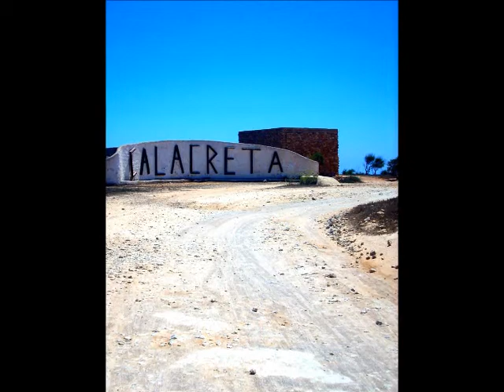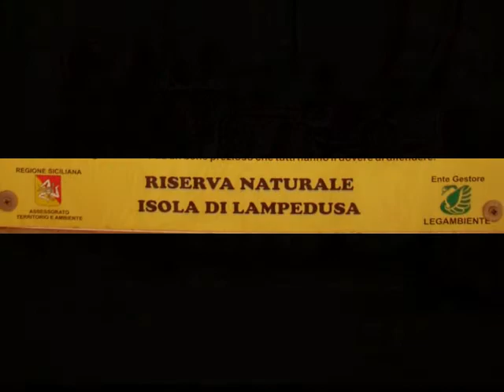Lampedusa in Festival 2013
Su di un piccolo frammento di terra, chiamato Italia, ove sorge la "Porta d'Europa", persone di mondi lontani, si incontrano per aiutare, aiutarsi e dare una forma e dignità a quello che il naturale flusso della vita chiama: uomini che vivono e sopravvivono, cercando nuova vita. Mentre un ottuso sistema mentale e sociale, definisce: immigrazione clandestina.